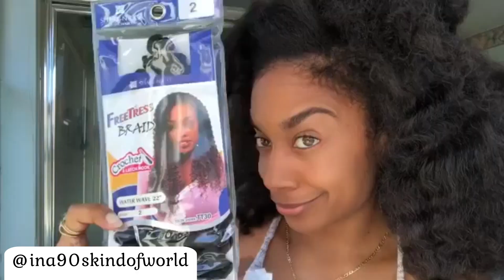Jumbo Twists, Passion Twists, Box Braids & Other Braided Hairstyles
Enjoy the video and I hope you get some ideas for hairstyles for the coming week.

Want to grow your natural hair? Boost your hair growth with Elongtress products